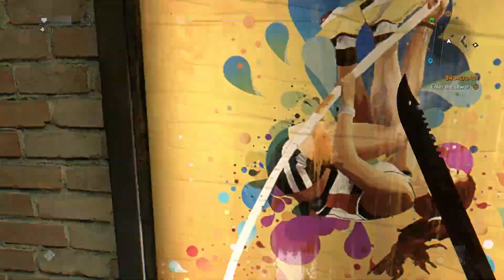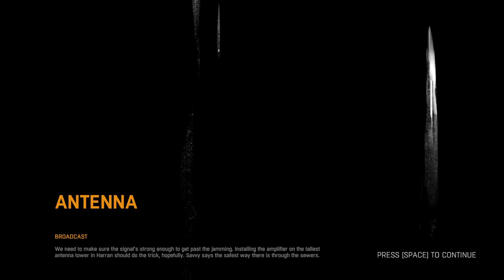Let's Play-Dying Light Part 20-Going through the sewers to the Radio Tower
Heizgames walkthrough of Dying Light on PC in 1080p. Dying Light is available on Playstation 4, on Xbox One, and on PC.
"Released on January 27th, 2015, Dying Light is an action survival game presented in first-person perspective. The game is set in a vast and dangerous open world. During the day, you roam an urban environment devastated by a mysterious epidemic, scavenging for supplies and crafting weapons to help you defeat the hordes of mindless, flesh-hungry enemies the plague has created. At night, the hunter becomes the prey as the infected grow in strength and aggression - but even more lethal are the nocturnal, inhuman predators that leave their hives to feed. You will need to make use of all your skills and any available means to survive till dawn.